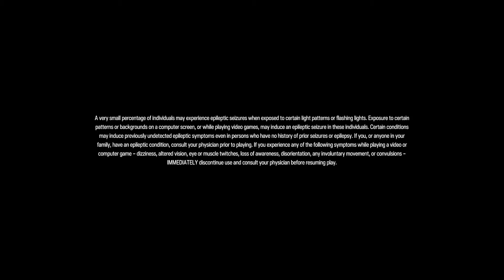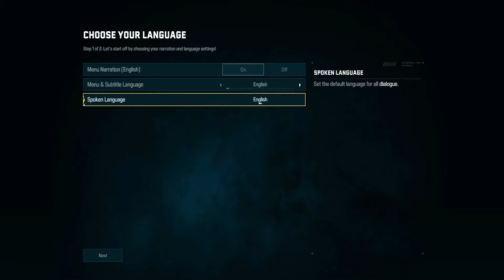Tom Clancy's Rainbow Six Extraction Gameplay: Intro/VR Training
Tom Clancy's Rainbow Six Extraction is an online multiplayer tactical shooter developed by Ubisoft Montreal and published by Ubisoft. A spin-off of Rainbow Six Siege, Extraction is a cooperative multiplayer game in which players must work together to combat and defeat a type of parasite-like aliens called the Archaeans, you can also play this game solo if you would like to. The game was released for Microsoft Windows, PlayStation 4, PlayStation 5, Amazon Luna, Google Stadia, Xbox One and Xbox Series X and Series S on January 20, 2022. It received mixed reviews from critics, who named it an uninteresting game. But i like it so yea. Enjoy